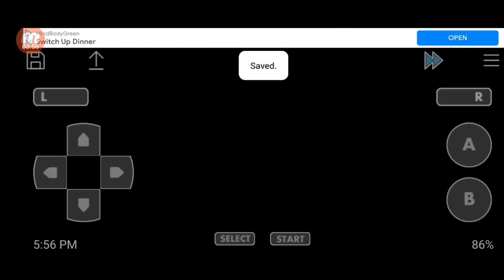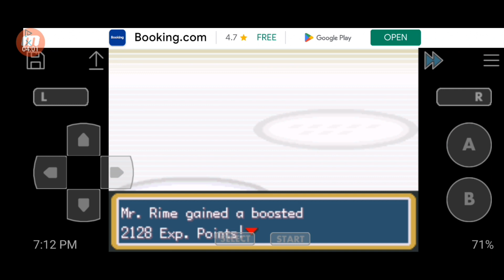Pokemon Fire Red Randomizer Episode 12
I lost some of my data in Pokemon Fire Red Randomizer because Part of the game soft locked itself! The good news is I got all my data back since 2 hours ago!
I beat all Gym Leaders now!